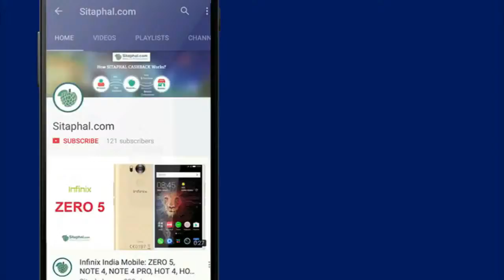Redmi Note 5A Price 6.700 Rs Support Jio Sim Fingerprint Sensor And More